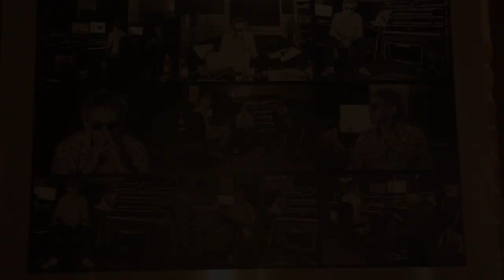Jean Patrick Capdevielle à Seclin by En Mode Vidéo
Show privé au Domaine Napoléon à Seclin entre Jean-Patrick Capdevielle et ses fans à l'occasion de la sortie de son nouvel album "Bienvenue au paradis".
Lors de cette soirée, il a repris, avec des musiciens pros et des musiciens et choristes amateurs (ses fans), les plus grandes de ses chansons (Oh Chiquita, Quand t'es dans le désert, Elle est comme personne, Salomé. ).

Un reportage réalisé par l'agence En Mode Vidéo.
Une Interview réalisée par Thierry DEWAT

Un énorme merci à Jean-Patrick Capdevielle pour sa gentillesse, son accueil.